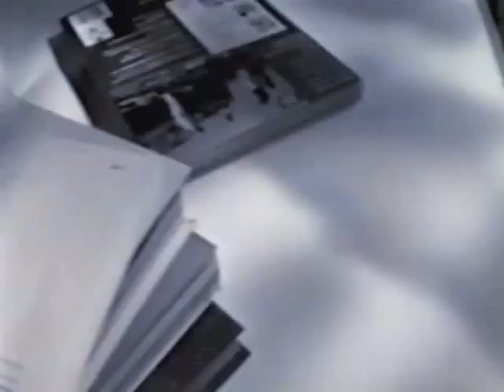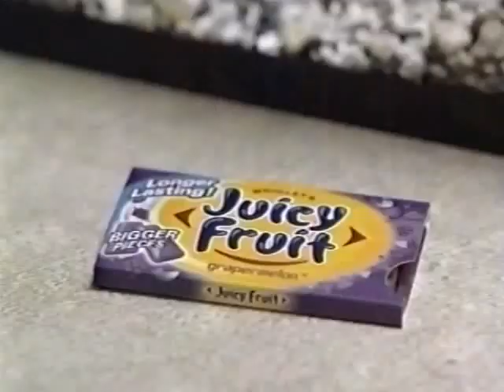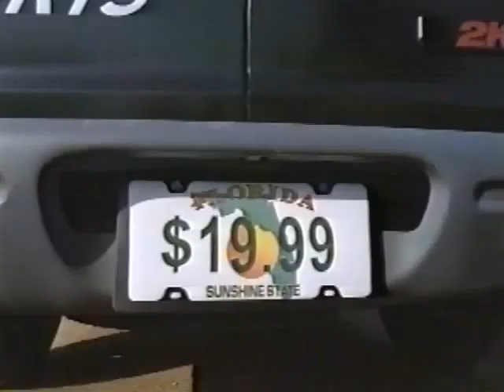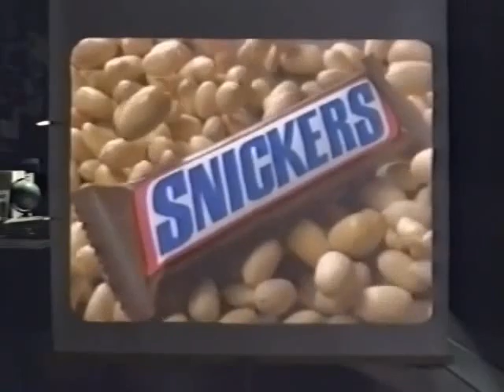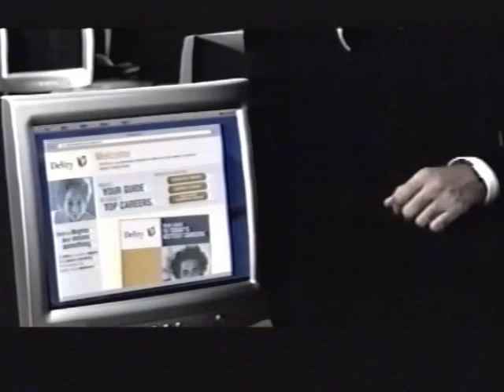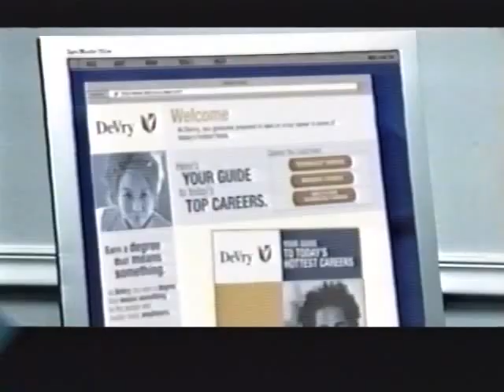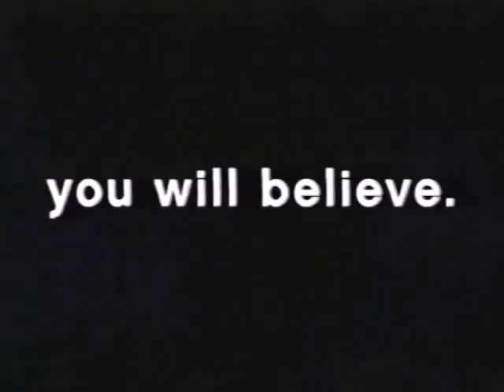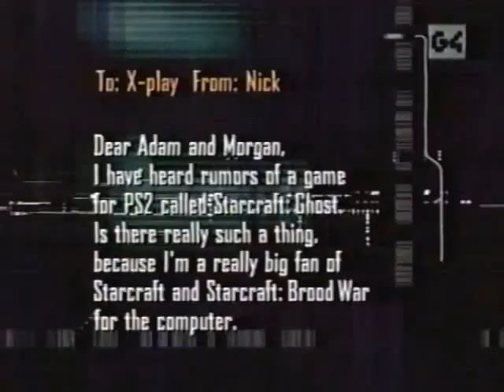X-Play Episode 167 / #274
'Watch Your Head'

On tonight's episode, Adam and Morgan review True Crime: Streets of LA (PC) and preview Digital Devil Saga (PS2), ESPN 2K5 (Xbox), Headhunter Redemption (PS2) and Astro Boy (PS2).